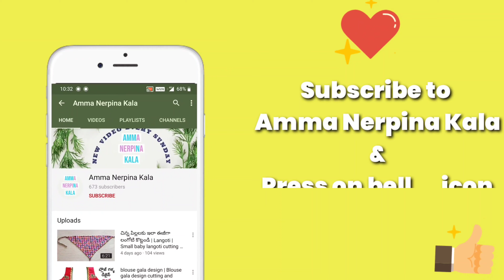Maggam work blouse designs | latest maggam work designs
About This video :
E video lo nenu maggam blouse work ela cheyalo chepthanu. Meeku ilanti maggam work designs kavalante comment section lo pettandi